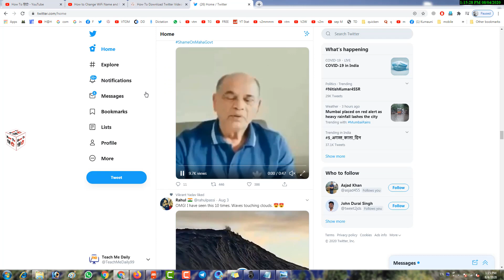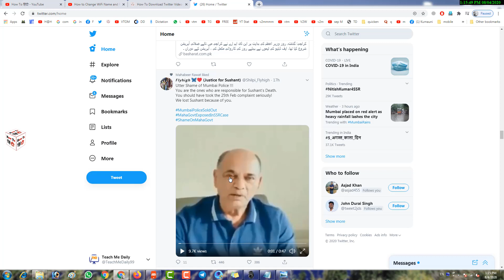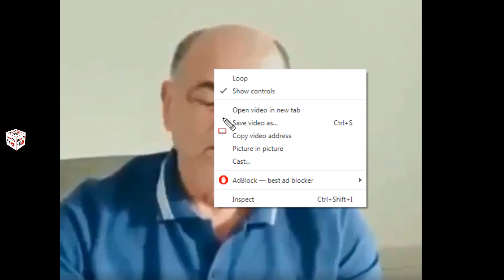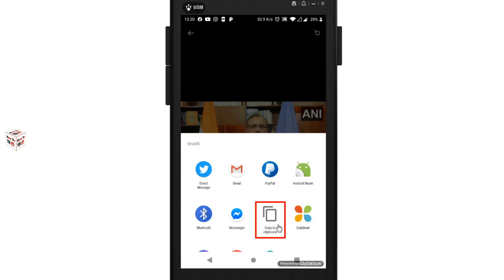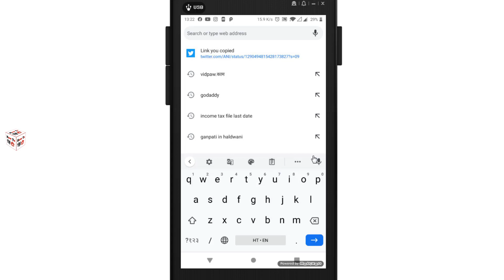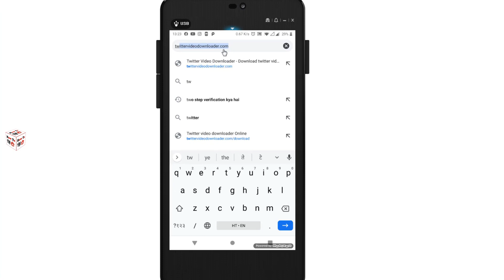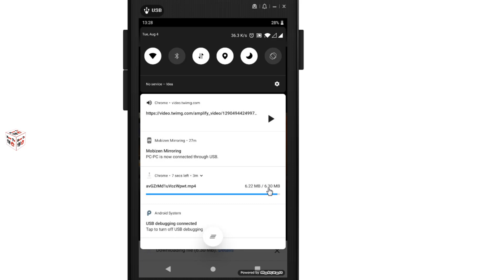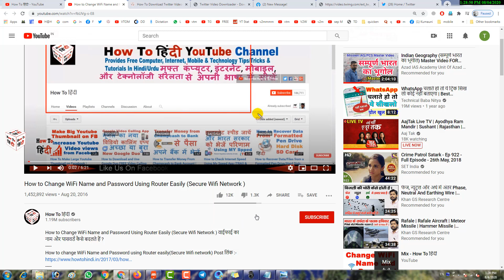How to Download Twitter Videos on Android / PC | ट्विटर से वीडियो कैसे डाउनलोड करें आसानी से ?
How To Download Twitter Videos Online Without Any Software in Hindi ?

How to Post on Instagram from Computer in Hindi | इंस्टाग्राम को कंप्यूटर से कैसे चलायें आसानी से ?
How to Download Facebook Video in Gallery Without any App | फेसबुक वीडियो गैलरी में कैसे सेव करें ?
How to Recover Deleted Data (Image / Video / File ) From Pendrive / SD Card / HDD FREE वापस लायें
How to Add a New Bookmark Folder in Google Chrome | समय बचाए धन बचाए (Chrome Best Settings )
How To Download Print Aadhar Card Online Without Mobile Number (Registered) in Hindi ?
How to Download Aadhar Card in Mobile | अपने मोबाइल से आधार कार्ड कैसे डाउनलोड करें 10 Seconds में
How To Open Password Protected Aadhar Card PDF File in Hindi ?  :-

Memory Card (SD Card / Pendrive / HDD / Storage Device) Ka Data Kaise Recover Kare FREE में

Best Screen Recorder and Video Editor Software for Computer / Laptop Download Post

How To Open Same Tabs You Have open on Other Device (Tabs from Other Devices ) Tips and Tricks

How to Show / Hide Bookmarks Bar in Chrome | Bookmark Bar not Visible in Chrome ? (Shortcut Key)

-My Gear-

32GB & 64GB Memory Card
TP-Link Wireless Router